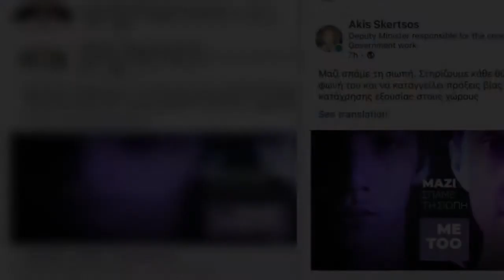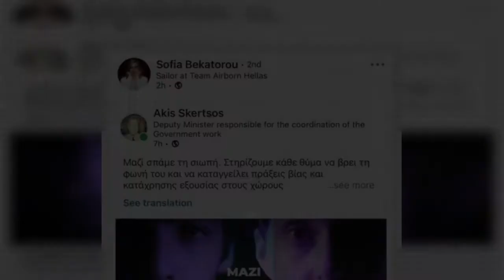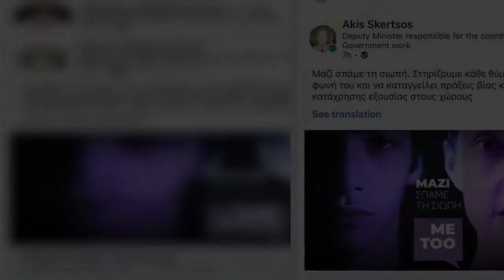Σοφία Μπεκατώρου: Υποστηρίζει την πρωτοβουλία του metoogreece.gr